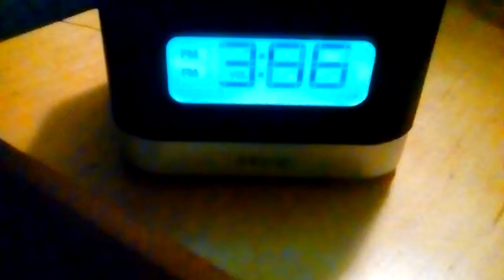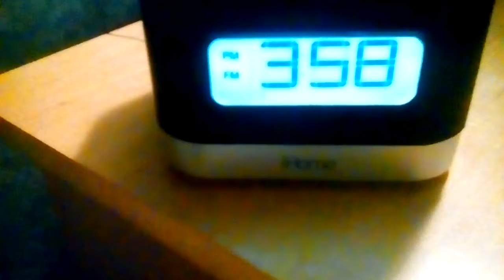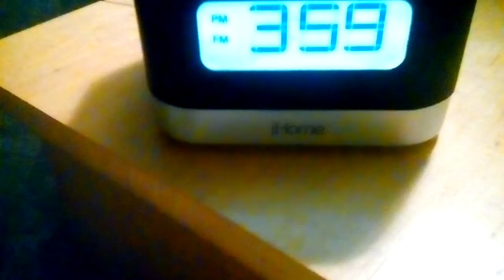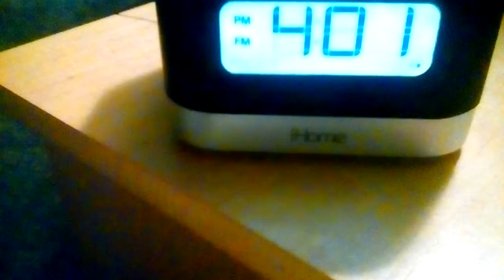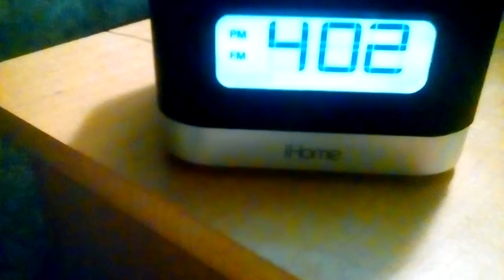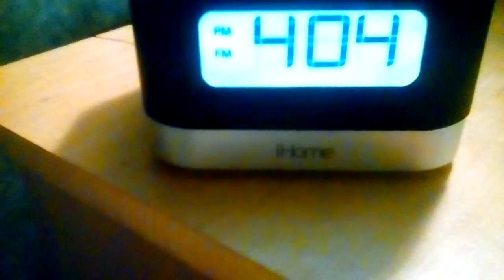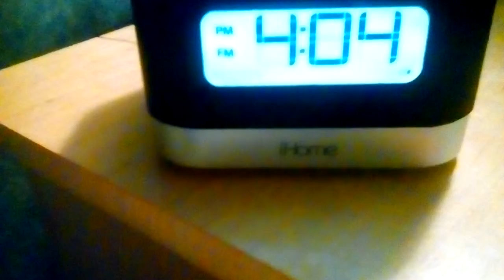November 9, 2017